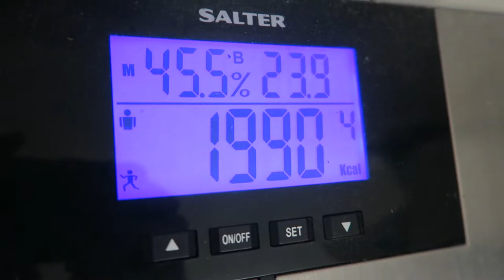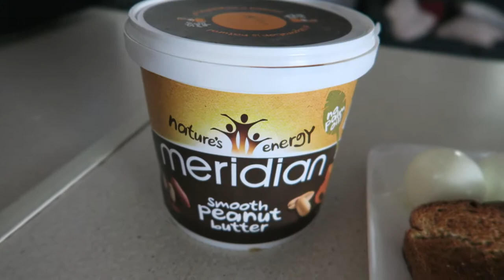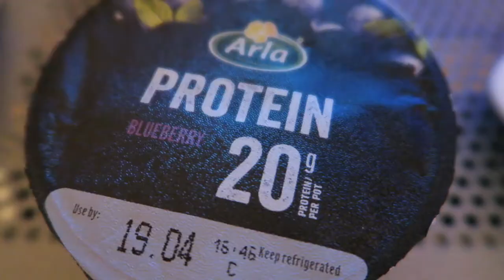My Cutting Diet Meal By Meal | Full Day Of Eating | Physique Update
Do note that I don't eat tuna everyday as this would be harmful with the mercury content, i would replace it for something alongside the same macros to get my proteins in! This video contains my current cutting diet and my current physique.